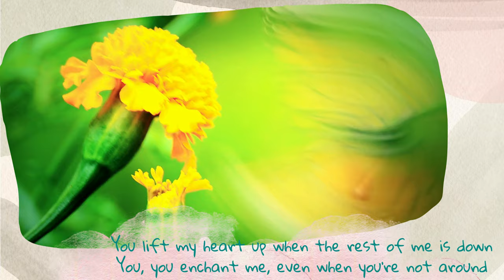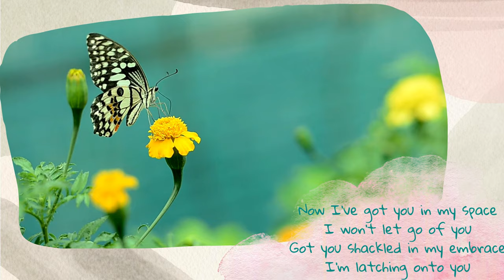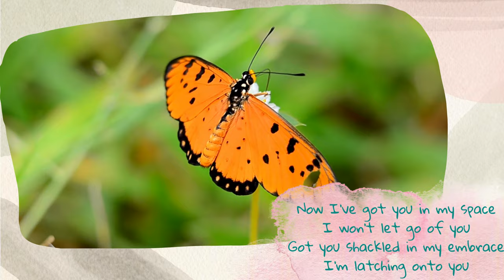Disclosure - Latch (Lyrics) ft. Pretty Butterflies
3 ukulele chords: G Em7 Cadd9

[Intro]

[Verse 1]

G            Em7
You, lift my heart up
         Cadd9         G
When the rest of me is down
           Em7
You, you enchant me
     Cadd9            G
Even when you're not around
             Em7
If there are boundaries
       Cadd9             G
I will try to knock them down
             Em7
I'm latching on babe
      Cadd9            G
Now I know what I have found

[Bridge]

                    Em7
I feel we're close enough
                     Cadd9  G
Could I lock in your love
                    Em7

[Chorus]

G                Em7
Now I've got you in my space
  Cadd9             G
I won't let go of you
                    Em7
Got you shackled in my embrace
    Cadd9          G
I'm latching on to you

[Verse 2]

G        Em7
I'm so encaptured
       Cadd9              G
Got me wrapped up in your touch
         Em7
Feel so enamored
        Cadd9             G
Hold me tight within your clutch
           Em7
How do you do it
           Cadd9        G
You got me losing every breath
             Em7
What did you give me
           Cadd9             G
To make my heart beat out my chest

[Bridge]

[Chorus]

[Outro]

    Cadd9      G
I'm latching on...
   G   Em7 Cadd9 G -once slowly
To you...